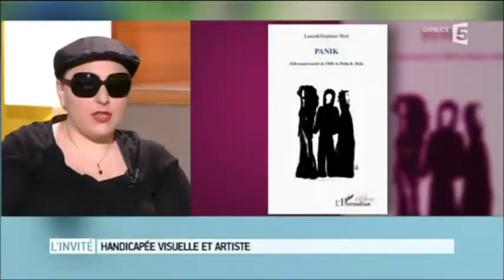Interview de Laura Hurt au Magazine de la Santé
Interview de Laura Hurt au Magazine de la Santé - 2015